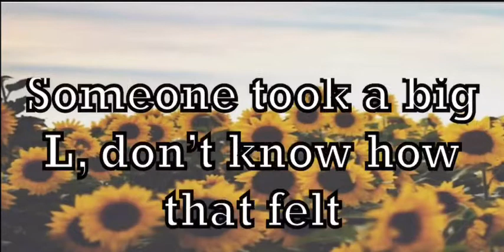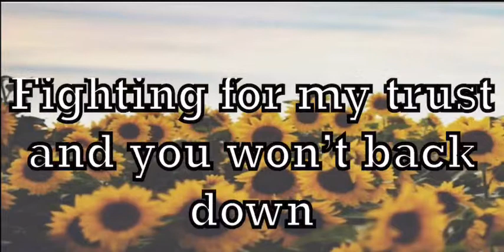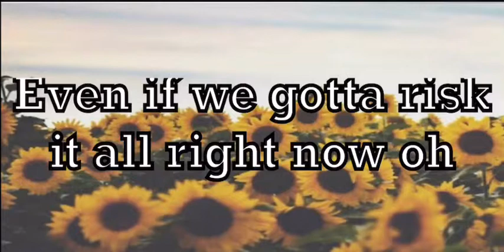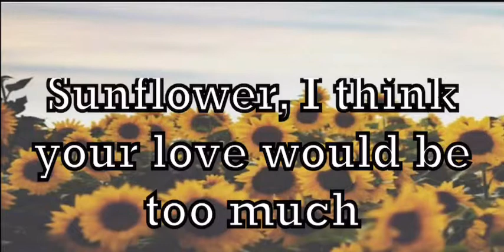Sunflower lyrics- Post Malone, Swae Lee| Lyric Plug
We do not own pictures or song😊♥️